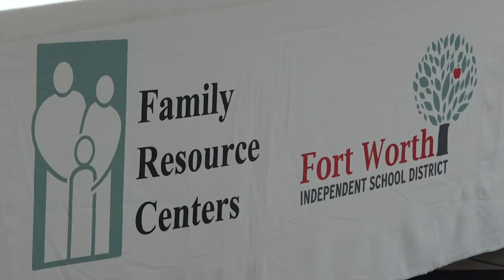Creando Una Amistad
“Creando Una Amistad,” the product of a collaboration between FWISD and Univision designed to introduce Dr. Scribner and for families to get to know FWISD’s new superintendent.